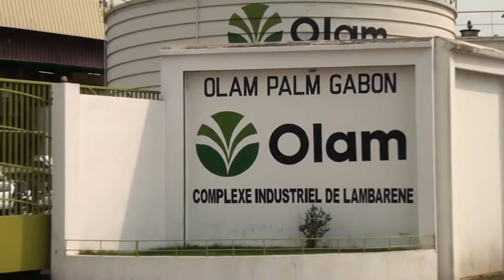tvs Inauguration Usine olam palm de lambarene 02 02 2018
les activités  de l'usine palm de Lambaréné viennent d'être  lancées par le premier ministre chef du gouvernement en présence des représentants d'Olam